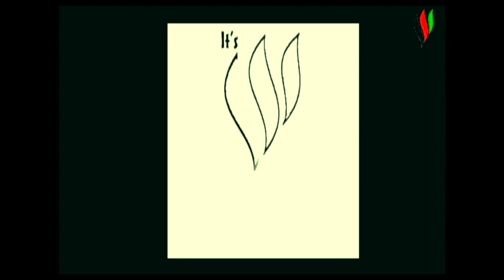Hafiz karwandgar // HD // NEW SONG PAGHMAN , New Pashto, Pakhto song- حفیظ کروندگر - آهنگ پغمان